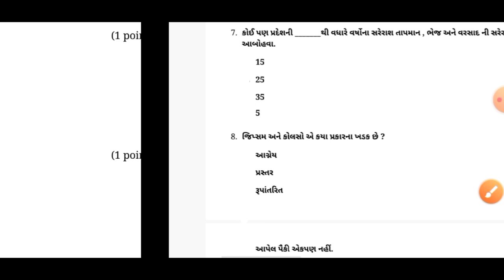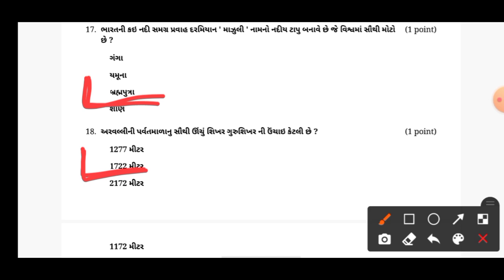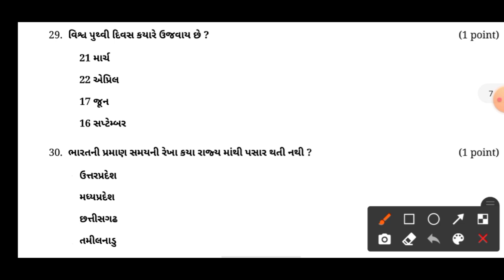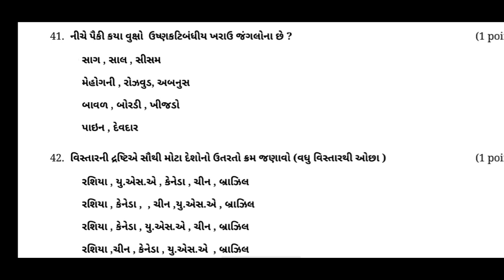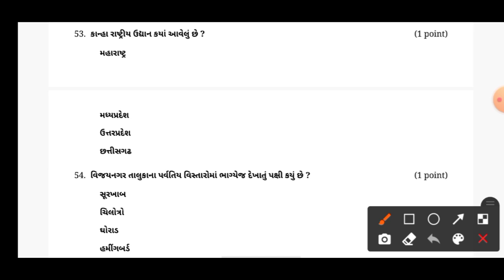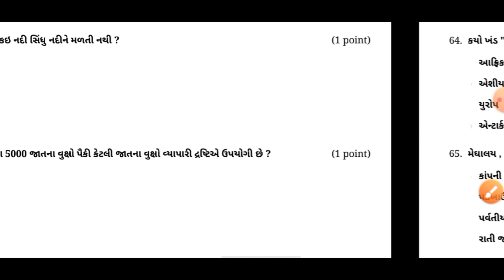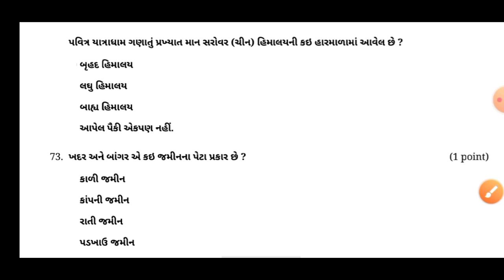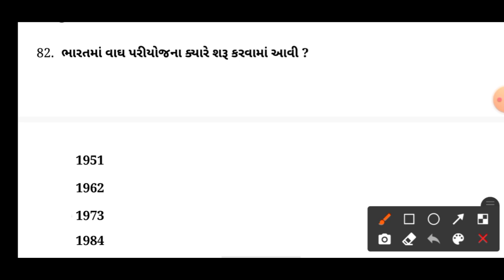વન રક્ષક 👮 પર્યાવરણ - સામાજિક વિજ્ઞાન આધારિત | Forest Bharti 2022 Gujarat | Vanrakshak Bharti 2022